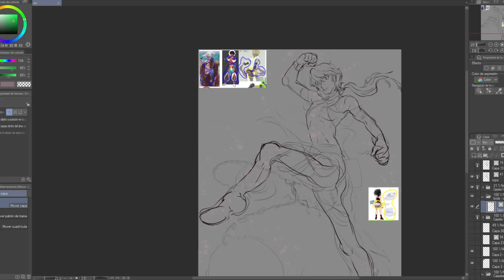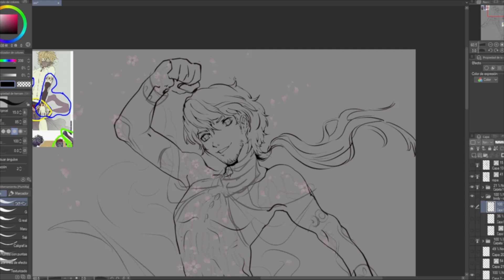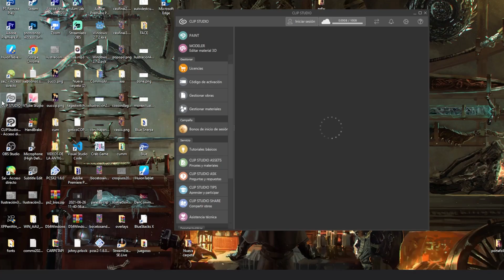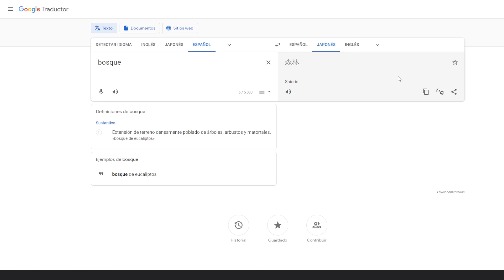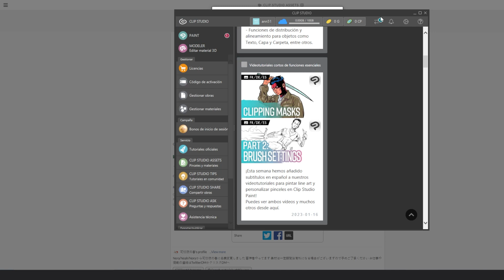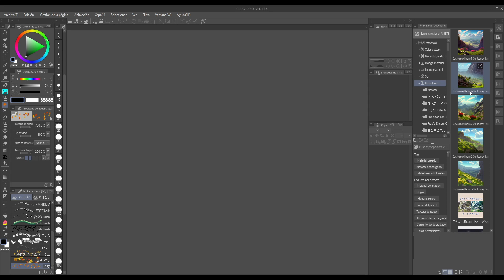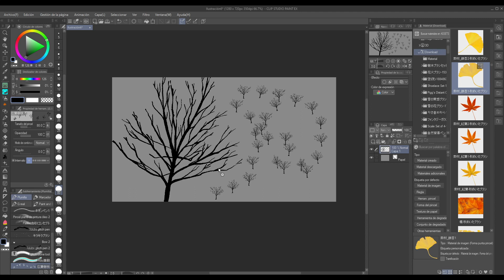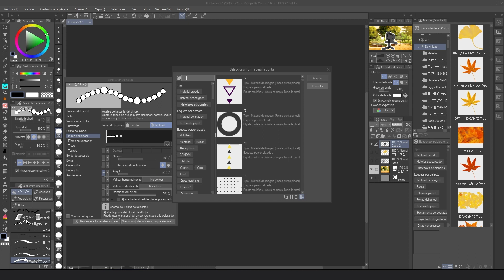GUIA COMPLETA ASSETS Y PINCELES DE CLIP STUDIO PAINT | Tutorial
Todos los pasos a seguir para dominar las técnicas y secretos que oculta clip studio paint y su extension de mercado y biblioteca de pinceles clips studio assests

espero q les sea de ayuda el tutorial de modo que  pueden descargar importar, exportar e instalar muchos mas pinceles y herramientas sin limites

0:00 Introducción
1:34 Cuenta de CLIP STUDIO
2:26 Top de pinceles de Clip Studio ASSETS
4:11 Clip Studio
4:57 Como buscar pinceles en Assets
7:00 Tipos de Pincel & Herramientas
7:59 Pack de pinceles / Material Catalog
8:54 Consejo para los principiantes
9:24 Como usar los pinceles en el programa
12:56 PERSONALIZACION DE PINCELES
15:18 Final

⚡ Todas mis redes en un solo link! ⚡

💜 ¡ESTOY EN DIRECTO! 💜

Tableta (PC): Huion Kamvas 22
Programa de dibujo: Clip Studio Paint Ex & Paint Tool Sai
Programa de Edición: Adobe Premiere Pro 2020